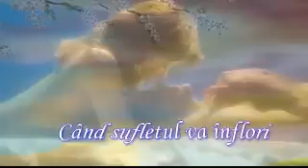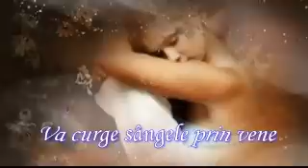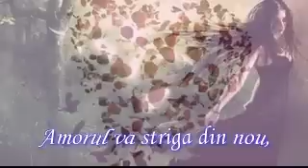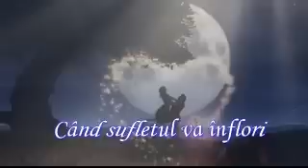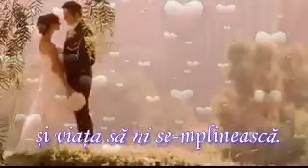Când sufletul va înflori, versuri Constantin Gavrilescu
Când sufletul va înflori
deschisă-i calea spre iubire,
în zorii zilei fără nori
palpită inima-n neştire.

Va curge sângele prin vene
înflăcărat de focul firii,
şi-n veci de veci el va rămâne,
simbolul veşnic al iubirii.

Amorul va striga din nou,
va chiui de bucurie,
va-ntoarce cerul un ecou
ca-n toată lumea să se ştie.

aşa cum înfloreşte-o floare,
va fi şi azi cum a fost ieri,
va fi acea iubire mare.

Lasa-vom poarta inimii
deschisă larg ca să primească,
fiorii dragostei dintîi
şi viaţa să ni se-mplinească.
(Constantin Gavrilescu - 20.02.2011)